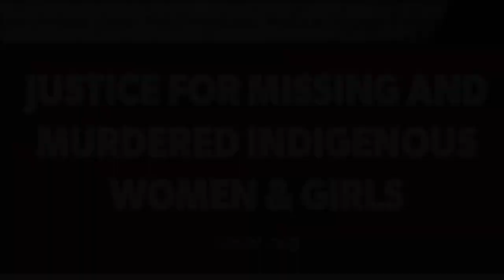Stolen Sisters / Hermanas Robadas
A piece for solo cello that honors the thousands of Missing and Murdered Indigenous Women and Girls (MMIWG) in the United states and Canada.